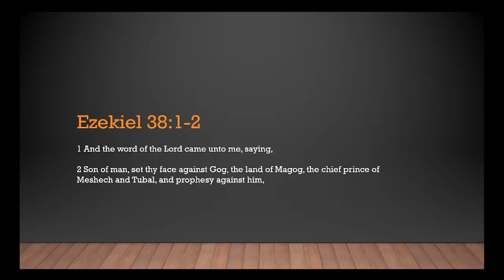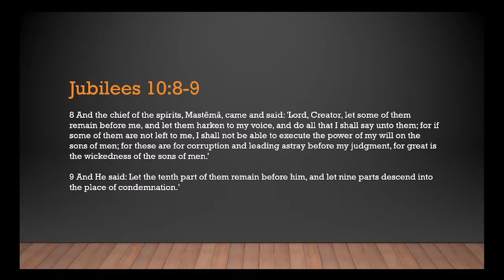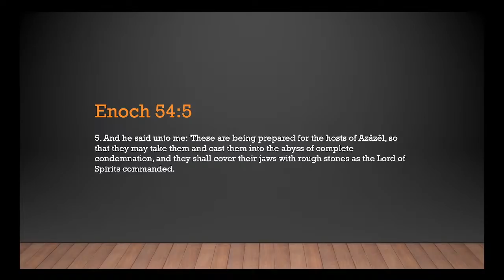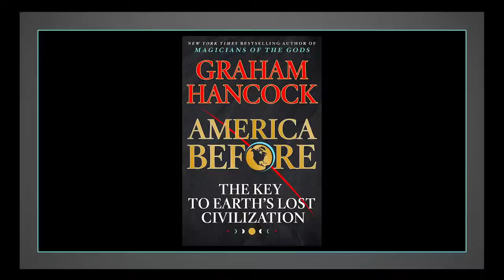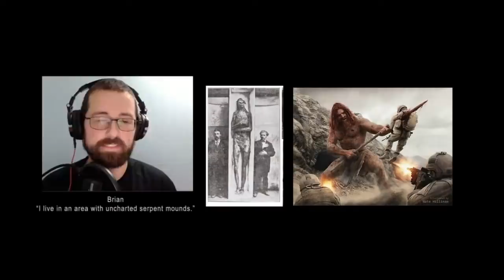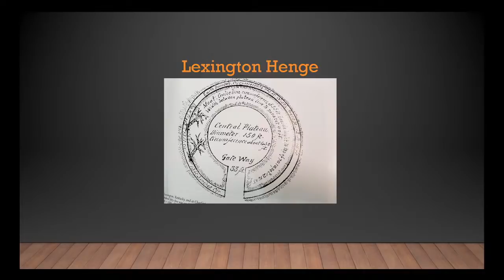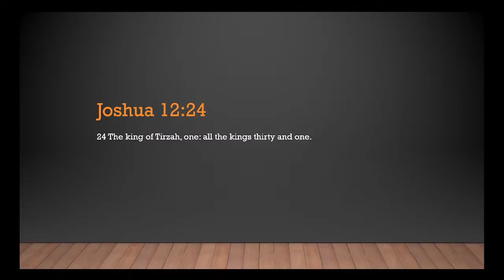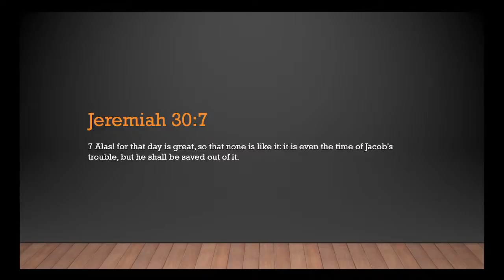Gog of Tartaria Rising (Jubilees 10, WW3, and Bible Prophecy)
Join us tonight on the Midnight Ride (Live Every Saturday Night: 11 EST, 10 CST, 9 MST, 8 PST)

Tartaria was hidden from history for a number of years. Join us tonight as we try to uncover cryptic history and revelations inscribed in Jubilees and the Bible.

Topics discussed tonight:
Gog the Giant, Tartaria, Jubilees 10, WW3,  Bible Prophecy, and more...